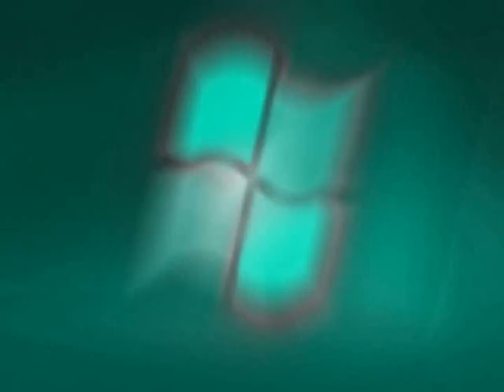Windows 7 Media Center intro Hue Cycles Entire Color Spectrum